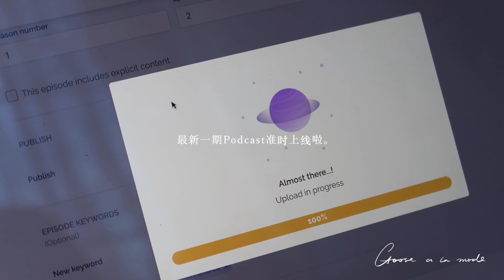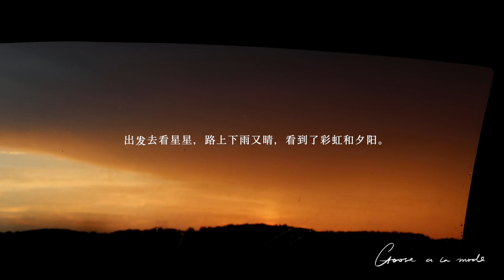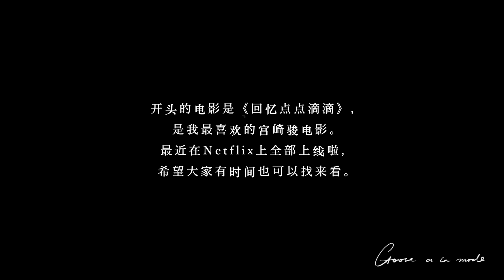Goose a la mode Vlog.008 GRWM | Summer beauty haul | Air fryer and oysters | Precious Moment.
视频剪辑: Final Cut Pro X
VLOG相机: Canon G7X II + Canon M6